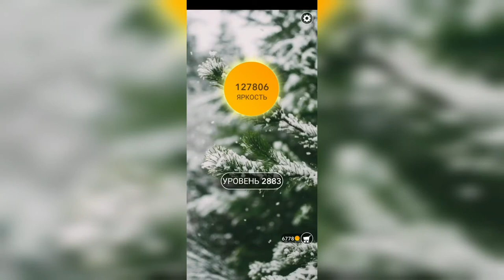Word / Слово Крест: Поиск русского кроссворда / Уровень 2883